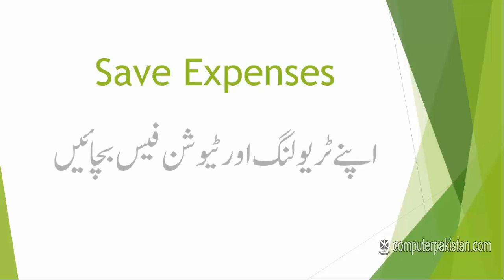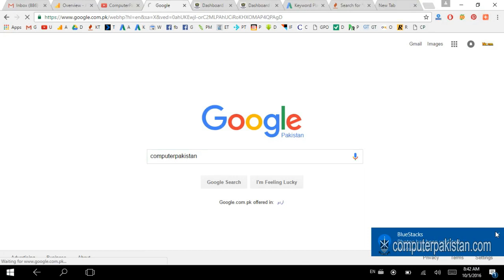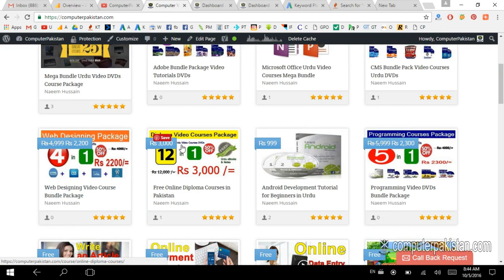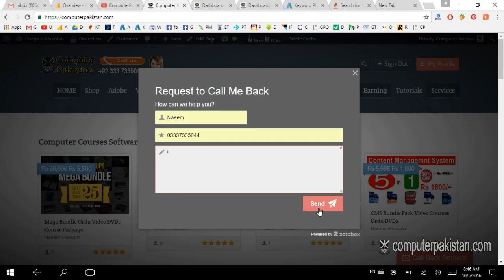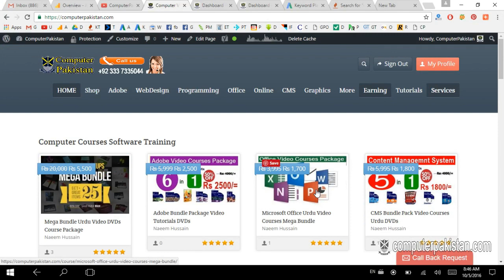Computer Training for Beginners Online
Full Computer Training for Beginners Online

What other website says about it

Our Latest Online Earning Project

Related Terms

a+ computer repair training course - ms dos basics - lesson 2,
a+ computer repair training course - hardware - lesson 1-3,
computer training bangla,
computer training business,
basic computer training,
computer training for beginners,
computer based training,
computer hardware training in bengali,
basic computer training in hindi,
computer based training software,
computer training in bangladesh,
computer training center,
computer training class,
computer education and training center,
computer repair training course,
computer network training course,
dive computer training,
599cd computer training excel,
computer hardware training in english,
epic computer training,
computer software training in english,
computer training for seniors,
computer training facilities,
computer forensics training,
free computer training,
funny computer training,
computer hardware training full,
computer training hindi,
computer hardware training in hindi,
computer hardware training,
computer hardware training in telugu,
computer software training in hindi,
computer hardware training in tamil,
computer repair training in hindi,
computer hardware training in hindi full,
computer operator training in hindi,
computer training in bangla,
computer training in tamil,
computer training kiss,
computer hardware training in kannada,
computer literacy training,
computer networking training in hindi,
computer network training,
computer training online,
computer operator training,
computer operator training in telugu,
computer training regina,
computer repair training,
computer repair training in telugu,
computer training service,
computer training school,
skill training computer in hindi,
computer system validation training,
computer security training,
computer software training,
computer skills training,
computer software training in telugu,
computer technician training,
computer training video tutorials,
computer hardware training in tamil full,
computer maintenance technician training,
computer technology training,
computer hardware training in urdu,
computer training in urdu ms access lecture 2,